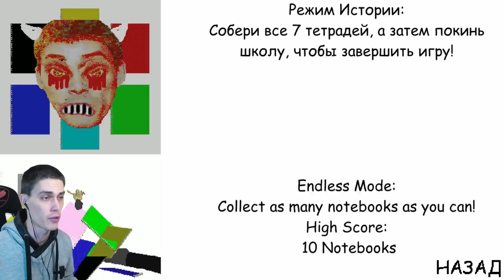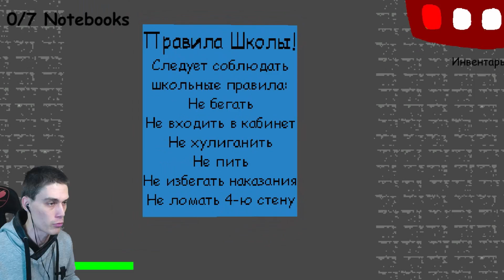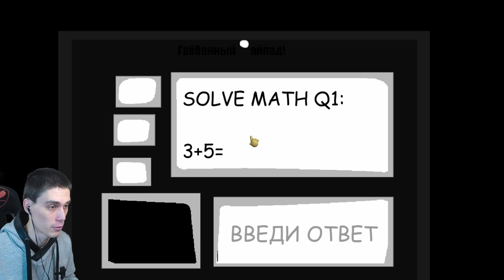ДЕКАРТ.EXE ВМЕСТО БАЛДИ ! Я В ИГРЕ ! - Baldi's Basics In Education And Learning [Dekart.Exe]